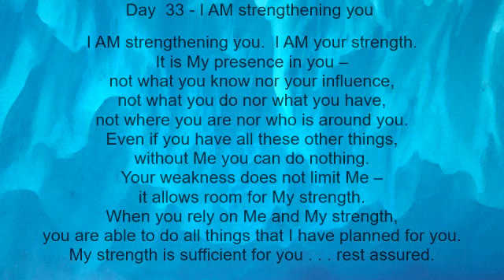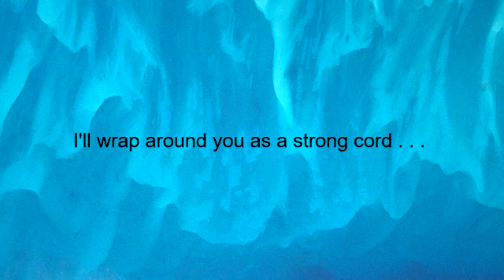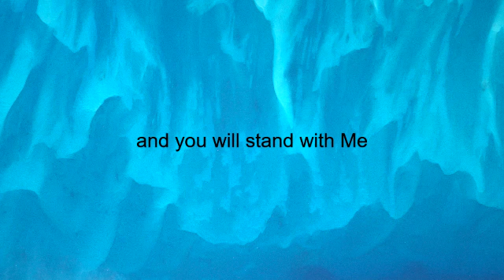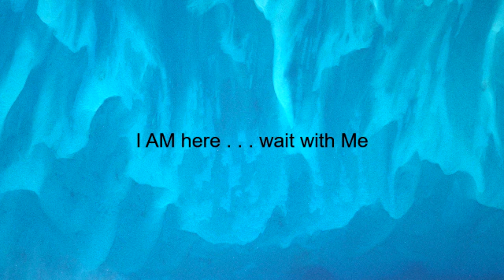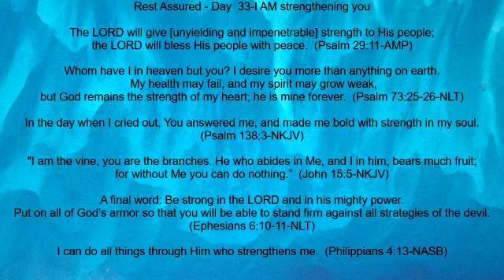Rest Assured day 33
Where you feel weak, God will give you His strength. Your weakness doesn’t limit Him – it allows room for His strength, which is sufficient for all you need. As you wait in His presence, you find that He is there, waiting with you, ready to give you His strength. Listen and rest assured. (Isaiah 40:31) Want just the song? Look in the Songs the Father Sings playlist for Wait With Me.